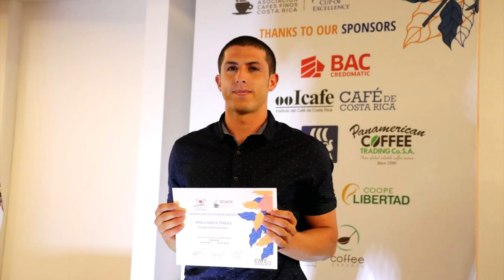Región de Los Santos obtiene los 3 primeros lugares de Taza de la Excelencia 2023